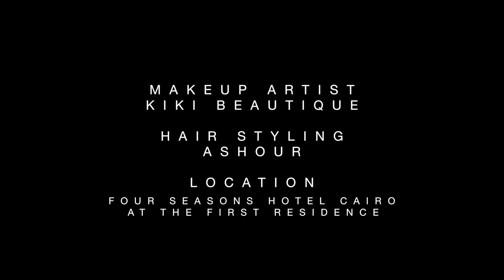MENNA SHALABY - BEHIND THE SCENES JUNE 2019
Menna Shalaby started acting two decades ago as a teenager, playing supporting roles opposite some of the biggest legends in the movie industry, like Kamal El Shenawy, Mahmoud Abdelaziz, Yehya El Fakharany, Yousra and Laila Eloui. Today, she is one of the top leading ladies in her generation of young actors, having starred in a number of iconic films and TV series. Her leading roles include the recent blockbuster, Torab El Mas (Diamond Dust), as well as earlier memorable films, like El Asleyeen (The Originals), Heya Fawda (Chaos), Banat West El Balad (Downtown Girls), Ahla El Awaat (Best of Times), among many others. eniGma’s Mohamed Hesham had the chance to sit down with the accomplished star to learn all about her impressive journey in the industry, as well as her idea of a successful relationship and a compatible partner.